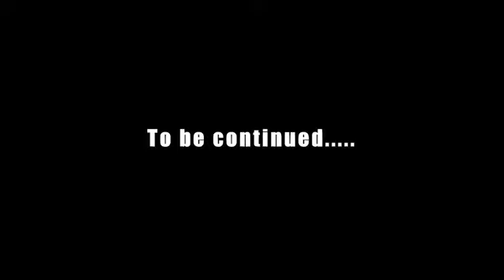Nyico loco x Jack Mokakati x Dj Sasasa Mma Modjidji social version